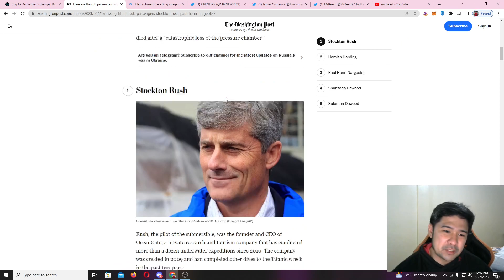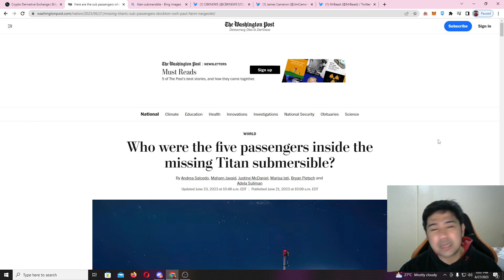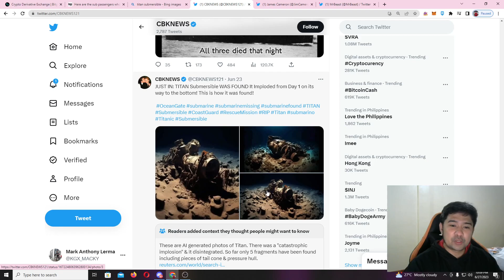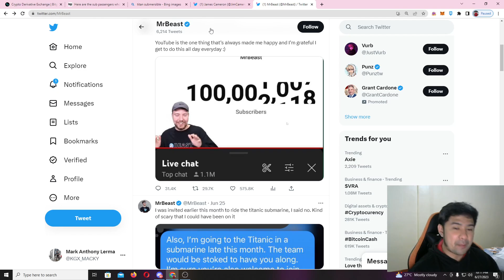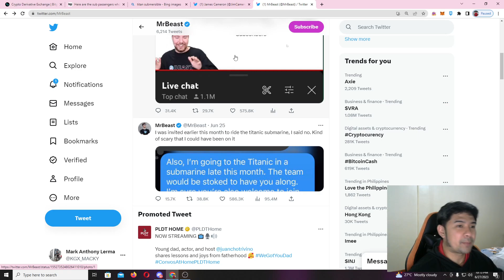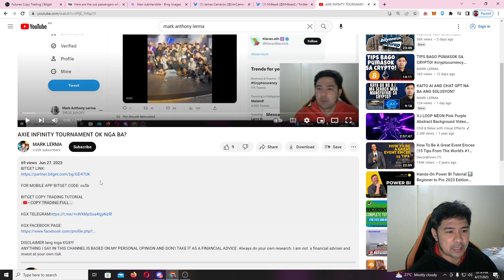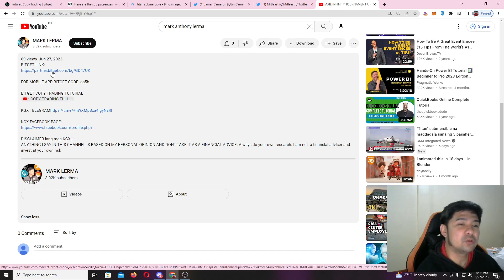NAG IISANG TAONG NAKALIGTAS SA OCEANGATE TITAN SUBMERSIBLE?